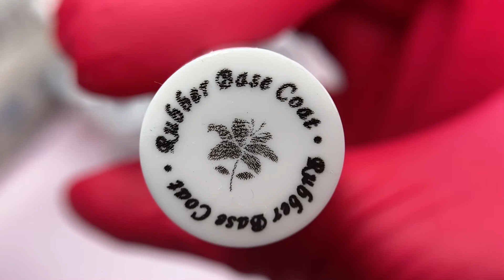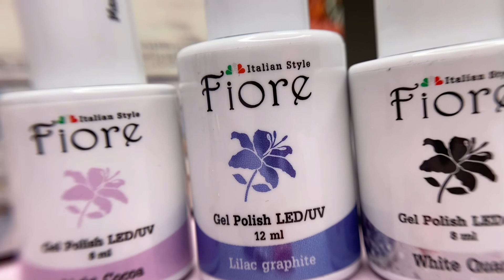Гель-лаки FIORE 💅🏼 Обзор и выкраска